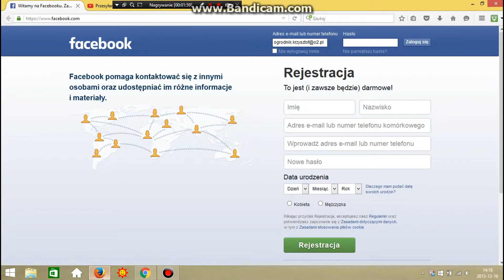zagrajmy w sfgame #3 swiat wp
4-5 likow next filmik :d